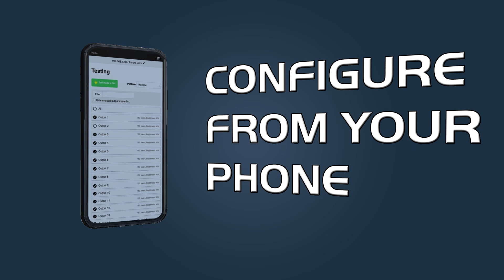Introducing: The LOR Aurora Core Smart Pixel Controller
The LOR Aurora Core smart pixel controller includes 16 onboard ports, each capable of driving 120-300 pixels*, depending on brightness, as well as 2 dedicated DMX-512 ports.  The Aurora Core is designed for E1.31 or Art-Net IP based Ethernet networks.

What can the LOR Aurora Core handle?
-Ethernet input compatible with industry standard sACN (E1.31) or Art-Net
-Supports any WS281X pixels
-Two standard DMX-512 universe outputs (providing an E1.31 to DMX-512 bridge) via dedicated RJ45 connectors
-Up to 58 Universes of input (~10,000 pixels)
-Estimated 300 pixels per port at 30% brightness, 120 pixels per port at 100% brightness*
-5-12V range voltage input for each bank 1-8, 9-16 (Assembled package includes 12V system)
-On board information screen to show IP address and other information
-High current capacity outputs (4A replaceable mini blade fuses)
-Per port current monitoring, including pixel count detection
-Firmware upgradable over Ethernet data network
-Simple network setup including ability to configure and test via Wi-Fi hotspot
-Test mode with multiple animations
-Advanced configuration options including start universe, start channel, null pixels, reverse pixels, RGB color order, substrings, brightness control and more
-Individual outputs with each connector supplying power and data over a single cable
-Easy to use screw terminal connectors on all channel outputs
-Jumper links allowing selection between “LOR” and “ESTA” wiring on dedicated DMX-512 ports to allow for direct connection to LOR DMX capable controllers (AC Controllers, CMB24D, etc) or direct connection to ESTA standard wired DMX devices
-Two split power banks allowing simultaneous support of two different pixel voltages (rated at 32A each for total current capacity of 64A) *Assembled package includes 12V system for both power banks*

*The above estimates are based on standard bullet pixels. These are not hard limits and it may be experienced that depending on the conditions of the installation, these values may be slightly higher or lower.  Each output port on the Aurora Core is fused at 4A and can comfortably power 120 standard bullet pixels (.3W) at 100% brightness without power injection.  More pixels per port are possible with power injection, see user’s manual for more information.  Light-O-Rama is not responsible for implementations of power injection.